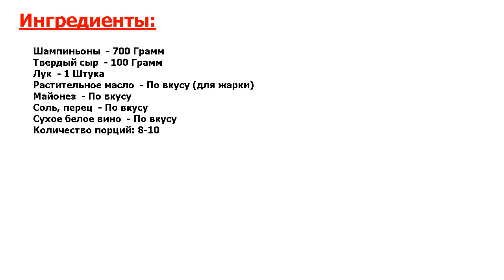★ДЕЛИКАТЕС ДЛЯ ЦАРЯ★ ФАРШИРОВАННЫЕ ШАМПИНЬОНЫ С СЫРОМ ★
★Это несравненно! Необычная закуска на ваш праздничный стол● Выглядят грибочки на столе очень красиво● Вкус грибов, благодаря сыру, получается необычным и аппетитным●